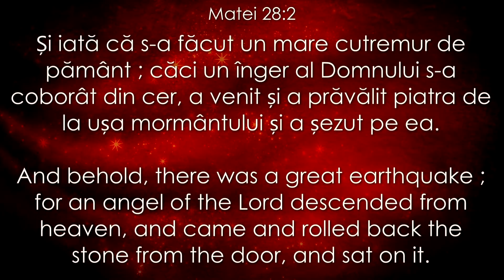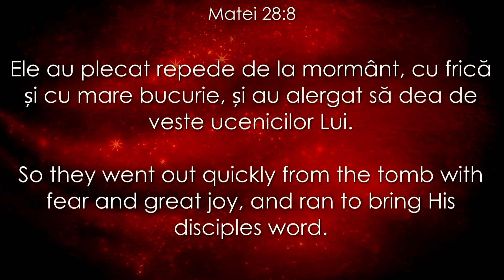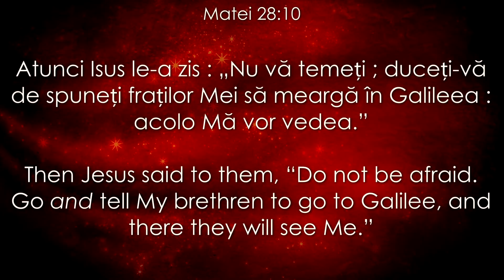Femeia celor trei cuvinte - Dorin Druhora